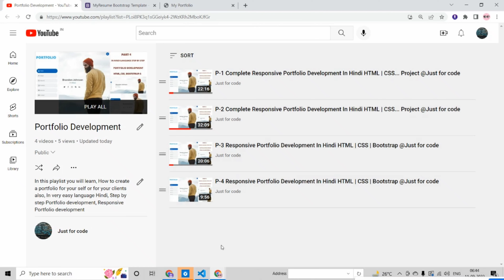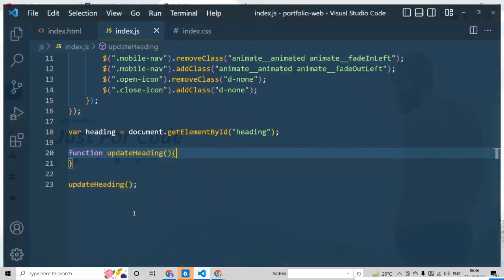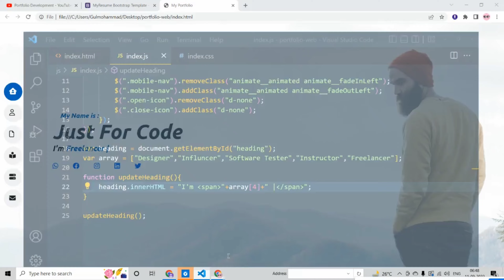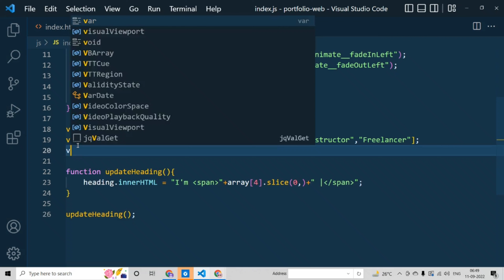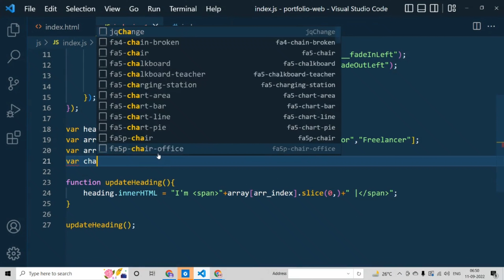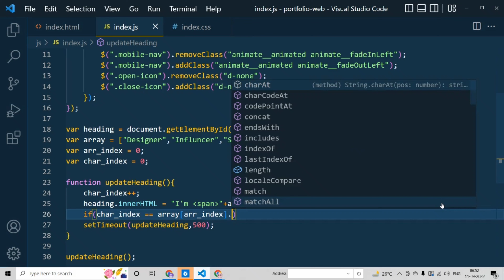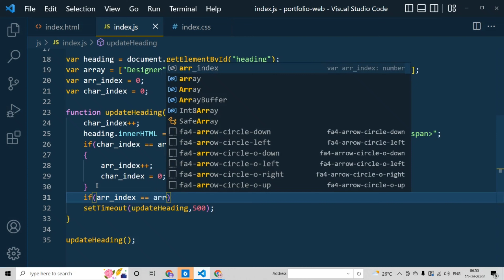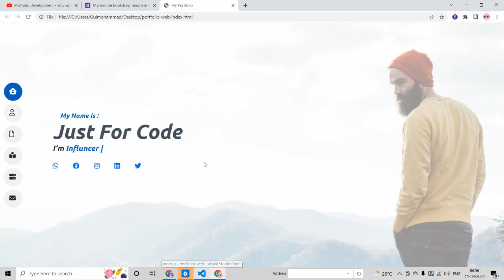P-5 Responsive Portfolio Development In Hindi HTML | CSS | Bootstrap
Craete Website Using HTML and CSS,
Complete Website Design,
Full Website Design,
Make Resonsive Website Bootstrap,
HTML Website,
Learning,
Computer Science,
Computer Engineering,
HTML Tutorial,
CSS Tutorial,
HTML Coding,

complete portfolio website,
personal website html css,
responsive personal portfolio website using html css,
responsive portfolio website using html and css,
create a responsive personal portfolio website,
responsive personal portfolio website html css,
how to create a complete peronal portfolio website,
Complete responsive portfolio website,
complete personal portfolio website html and css